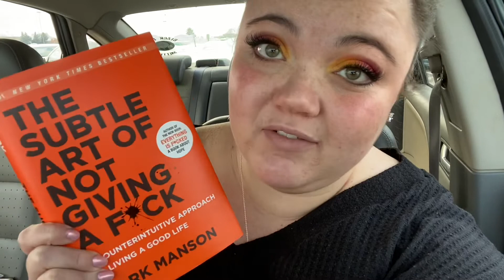My 200 Pound Weight Loss Journey - A Mental Health Rant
Much love to you all!